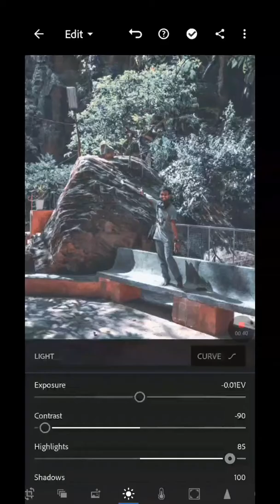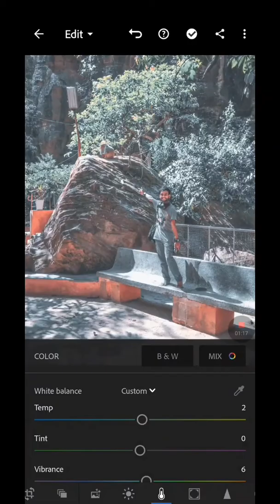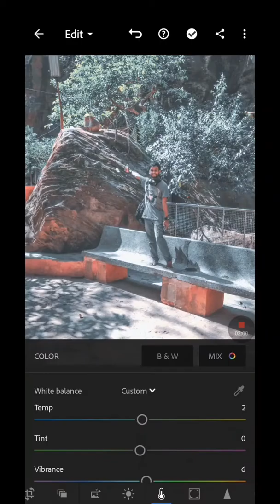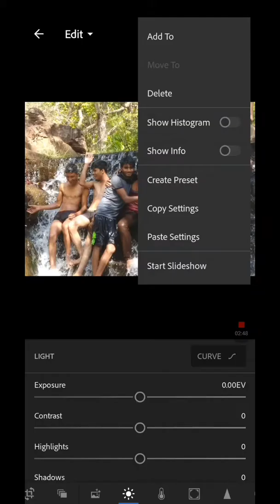Greenish Area Preset || lightroom 2020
Hello folks😊, This tutorial help you how you can edit your greenery portion pics , or you can say edit your those kind of pics which includes some green trees hill mountains etc.

You can follow me instagram too - meyar_jr

Music provided - Non copyright sounds